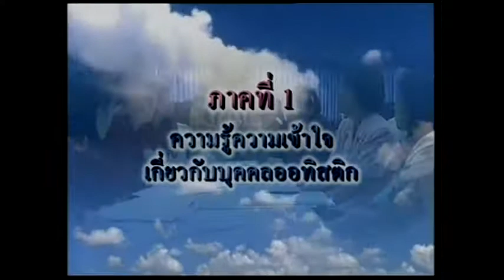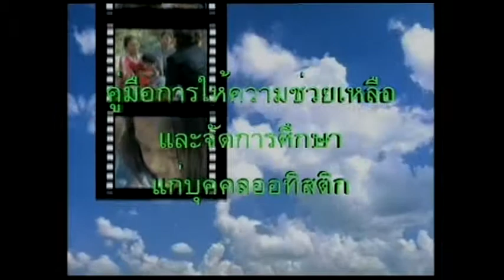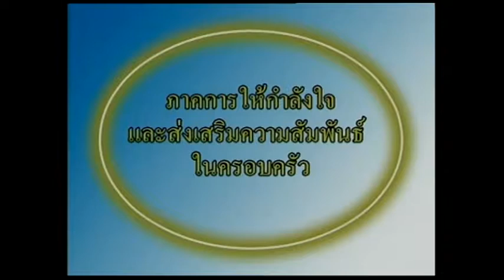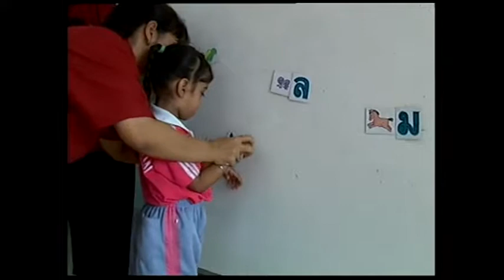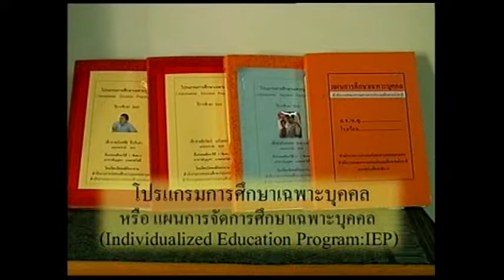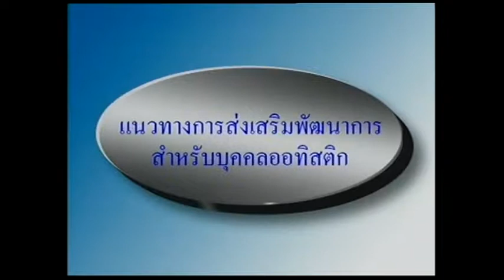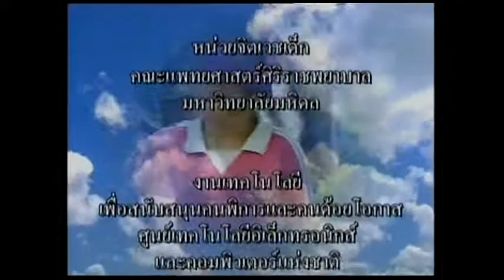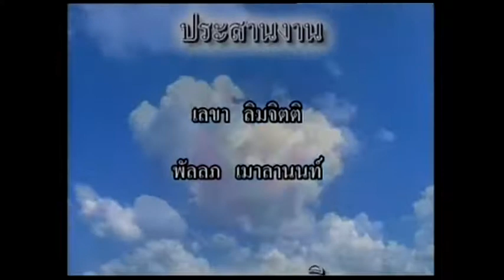คู่มือการให้ความช่วยเหลือและจัดการศึกษาแก่บุคคลออทิสติก ภาคที่ 1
รายการวีดิทัศน์เพื่อการศึกษาสำหรับคนพิการ คู่มือการให้ความช่วยเหลือและจัดการศึกษาแก่บุคคล ออทิสติก
ภาคที่ 1 ความรู้ความเข้าใจเกี่ยวกับบุคคลออทิสติก